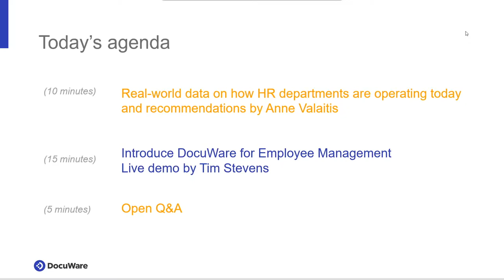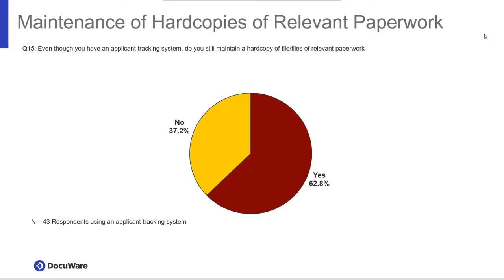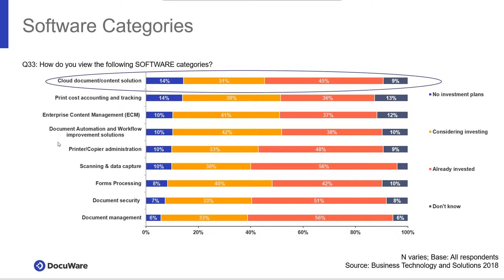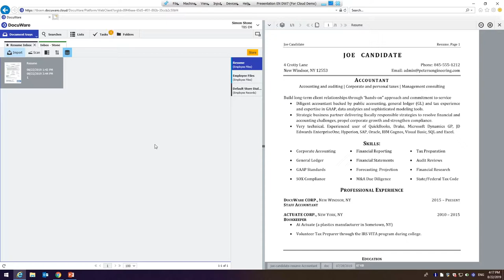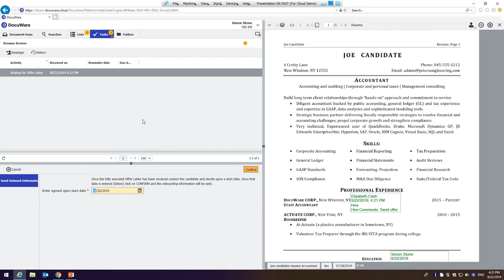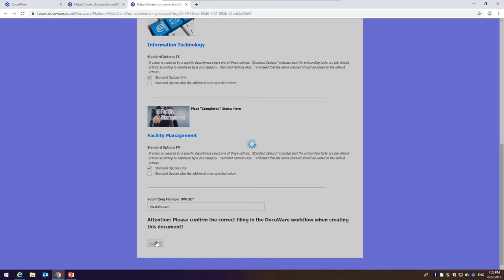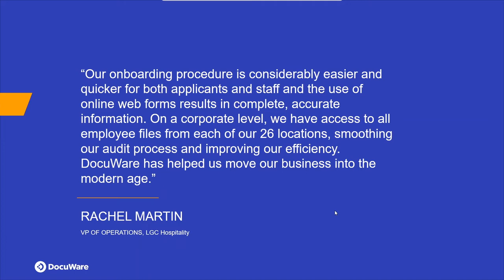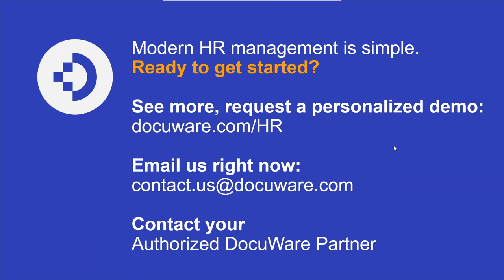How to Run Your HR Department Better than Ever with this Ready-to-Use Employee Management Software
Ditch the risk and frustration of disorganized employee files and simplify life in HR.

Increase productivity, save time, manage the total employee document lifecycle, and refocus on the strategic programs that support employees.

DocuWare for Employee Management is an HR management software that digitizes, centralizes and organizes all employee documents within a secure, searchable repository. It doesn’t stop there – then you can enjoy ready-to-go digital workflows and web forms.

See this HR software in action and take a look at real-world data on how HR departments are operating today, including recommendations on how automation can improve key areas.

Picture this for your company:

- Digitize records in one secure repository: Access information
  instantly from any location with controlled access rights including
  everything from resumes to tax forms to I-9 forms

- Control from hire to retire: Streamline recruiting by managing the
  influx of resumes, quickly onboard with one-time data entry for
  repeatable fields, monitor employee reviews and performance with
  automated notifications, and ensure completion of an employee
  separation process

- Stop worrying about compliance: Easily comply with EEOC, HIPAA,
  PII, GDPR and other regulatory requirements and automate retention
  schedules